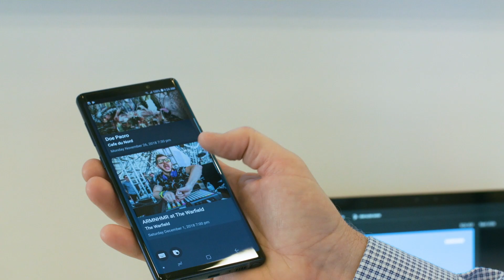Bixby Partner Profile: Eventseeker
The evolution of voice technology and AI is key to helping people discover events. That’s why Eventseeker was excited about the Bixby platform and creating a Capsule together. Learn more in this video.